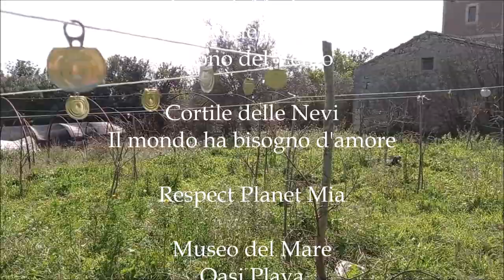Appunti di un Diario Visionario Riepilogo Terzo Arte Contemporanea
Terre di Martorina Radici dell'Acqua Suono del Vento, Cortile delle Nevi Il mondo ha bisogno d'amore, Respect Planet Mia, Museo del Mare Oasi Playa, Museo dello Spazio Fantasia Contemporanea Ghiande di Memoria, Atreius Natura Primitiva Spiritualità della Forma, Danza Mondo Fiume Pittura Terrazzo Foresta, Statua Semenza Il Giardino dentro il giardino (Mer-Ka-Ba - Jesse Gallagher) Villa Bellini, Appalti Buone Azioni Legge del Fare. (Catania Visionaria)

Appunti di un Diario Visionario Riepilogo Terzo
SCRITTO CONTEMPORANEO

Caro amico, non potrei confidarti le miserie che tentano affliggere l’animo mio. Pensiero mi consola, amo il mondo per la natura reale che ci ristora. Perdono, perdonarsi e riflettere. Meditare il presente, cercare il meglio e pregare, ritrovarsi con se stessi. (La chiave di volta) / Geometria del seme (Ulivo) – Tavolo di lavoro

Spheres of Sicily / Oggi, con la routine della vita, tutto è repentino e purtroppo, molte volte, superficiale. Dall’istante in cui apriamo gli occhi, all’attimo in cui li chiudiamo trascorrono momenti di continue rappresentazioni di altri, di noi e delle nostre vite; ciò non permette alcuna profonda comprensione del mondo. Il mio caro cugino e amico Claudio, dono che abbiamo nel nostro presente, con la sua arte, prodiga una schietta visione e descrizione del mondo soprasensibile. La visione delle sue opere, per alcuni, esprimerà solo un prodotto, meraviglioso, di fantasia; altri, ricercatori ed interessati osservatori, vedranno espressioni che danno accessi a verità superiori. Da sempre Claudio è stato così, profondo, diretto e disposto a mostrarsi senza veli; le sue opere parlano a tutti gli uomini e lui sa che, anche se lontani dal vedere il suo sentimento spirituale, lo possono comunque comprendere. Il sentimento e la comprensione della verità esistono in ogni uomo e questo percorso si rivolge a tale comprensione che può accendersi in ogni anima sana, infatti, la sua opera porta seco una “lettera d’amore indirizzata a tutto il mondo”. (Marialaura Ontario)

Caro Claudio, ogni volta che leggo tue note, sento che tu appartieni a un mondo che, purtroppo, sta per soccombere, un mondo di cui l’uomo si crede padrone e non sa che la terra va protetta dalle insidie dello sfruttamento e dell’incuria. Nelle tue artistiche “Sfere” colgo il chiaro messaggio che conduce ad una scelta di vita fata di luce, di speranza, di spiritualità, di amore. Questo è quanto volevo dirti, avendo avuto modo di conoscerti di persona, ma anche dai tuoi scritti e dalle tue opere. Noi siamo tutti in salute e sarà mio piacere portare i tuoi saluti ai miei cari. Auguri per le festività natalizie, un caro saluto. (Cesare Botto)

Gratitudine di ogni passo. Dolce anziana sempre fanciulla, Voce che sussurra sentiero, Sovrana colonna portante dell’essere. Affidarsi, incarnare la volontà del cuore, espandere calore, sentimento di una scintilla eterna. Realtà Quantica, manifestazione riflesso del reale. Affaticarsi nel bene, godere del riposo. Costruire nella condivisione, e nella condivisione ritrovarsi. Popoli dei deserti, saggi di stirpe, coscienza natura, ascoltano la parola del vento. Una tenda che possa accogliere e risolvere. Spiritualità Costante Omaggio al Vulcano. (Etna) Catania, Eredi di Agata. (Chiesa del Monserrato) - I Tre Pesci e il Pulitore 32/23 cm. (Collezione vassoietti di famiglia), Bionsà (Medica), Dentino cucciola Mia, Chiarore al tramonto, La matassa del mondo antico. / Ogni cosa ha un tempo, ogni tempo uno spazio. Per Natale sarebbe bello se gli alberi li riportassimo in montagna.

Il non volersi abituare all’assenza dei requisiti minimi di previdenza nei confronti dei più fragili. (Riscatto dei Talenti) - Caro amico, non possiamo pensare a chi ci vuole male, disperdere energie con un tempo limitato. (Equilibrio Minerale) - Ogni mattina mi viene raro incontrare anche nelle vie principali, contenitori per i rifiuti, il differenziato sembra essere utopia. / Il caffè lo berrò appena finito le mie note. (Via Pacini)

Sembrava una cosa da nulla, nella sua interezza il caso passò inosservato, alleggerito nella complessità degli aneddoti. La bellezza non è un valore attribuibile attraverso titoli e parabordi. Vibrazione comunica la sua esistenza, sentimento la sua trasposizione, il reale esistere, la compenetrazione della realizzazione d’essere. Essere valore nell’insieme, L’origine del seguito rinato, Tutto esiste per un legame profondo all’evoluzione spirituale, Tutto è di passaggio e in continua mutazione, Ritmo simbiotico manifesta l’esigenza prossima, Desiderio benessere collettivo. Accoglienza, merito. (Il canto delle cicale)

Senza Finzione. Vostro padre era ed è l'Opera di uomo tra i più Illustri da me incontrato. Grato ai signori che ci donano esempio. Mi chiesero cos’è l’arte, pensai la mia compagna.

La foglia del Ficus (Generazioni a confronto)
Mia, Equilibri Ordine Tempo Spazio, Candidi Fiocchi.